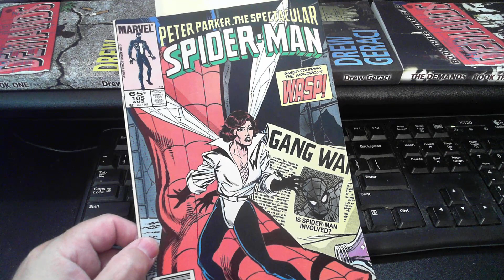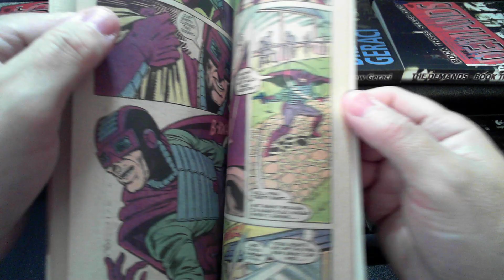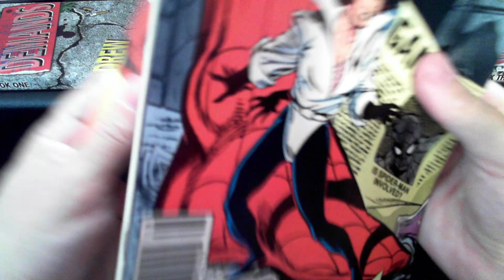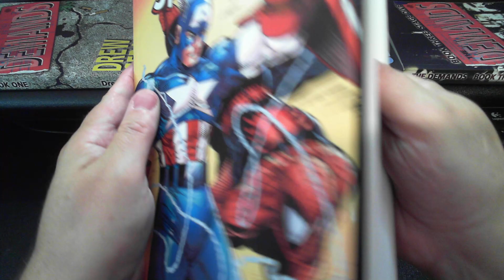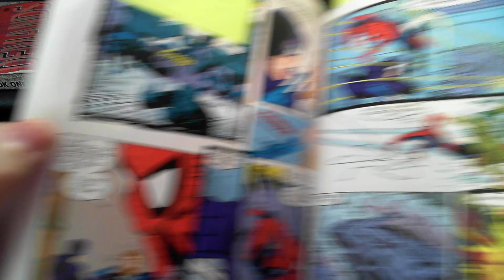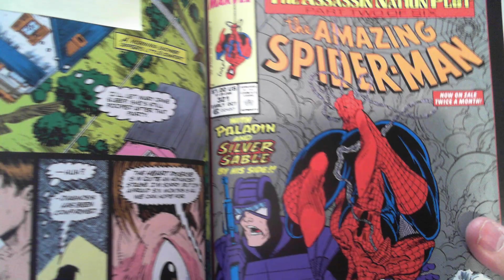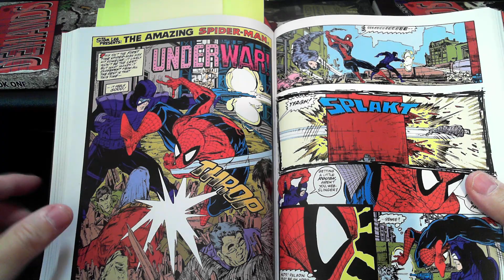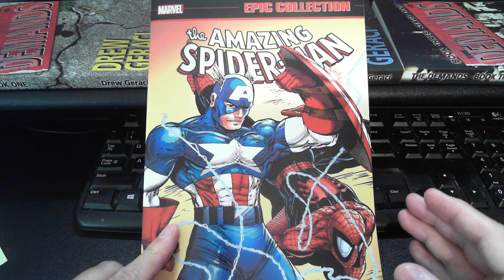Micheline & McFarlane revive Paladin in Amazing Spider-Man!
A brief wrap-up to the last episode (which I accidentally cut short).